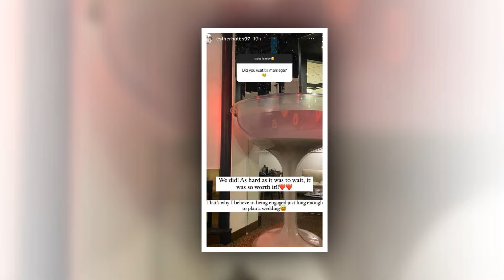Esther Spills the Juicy Details on Rushing to the Altar with 'Bringing Up Bates' Star Nathan Bates